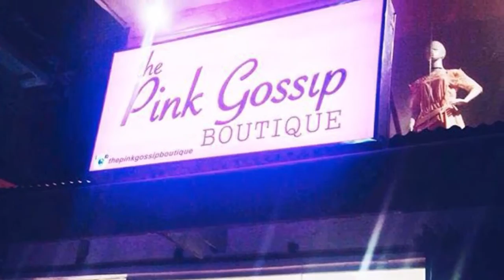Haul!! (Pink Gossip,Jewels,Ukay)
Hi mga bes!

Facebook: Regina Angelika Yu Magdael